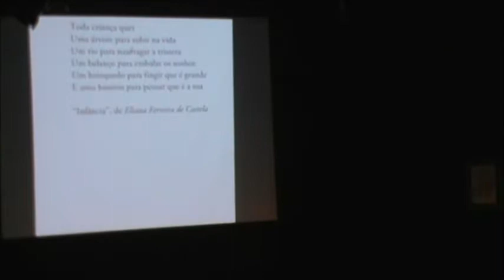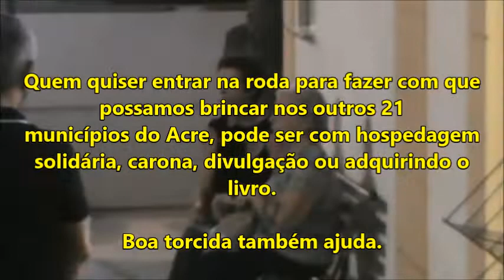cirandando o acre início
Início do projeto Cirandando o Acre que pretende levar a exposição "...e assim também se brinca!" a todo o Estado do Acre.
Resumo filmado por Isaac Melo.
Teatro do SESC de Rio Branco, 20 de maio de 2022.